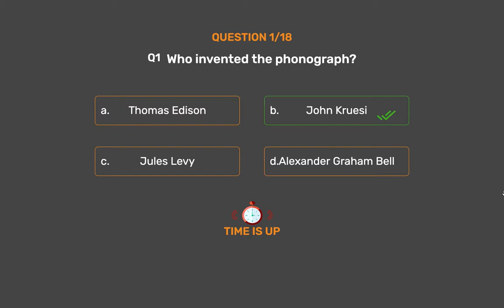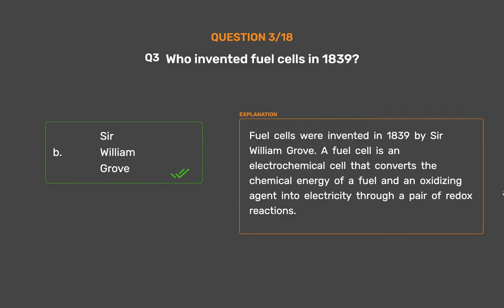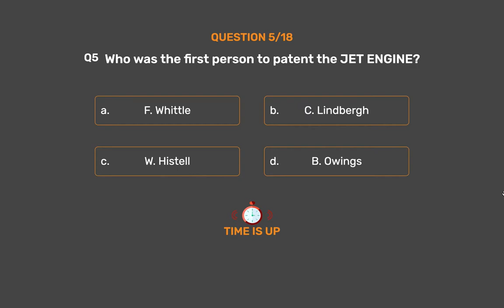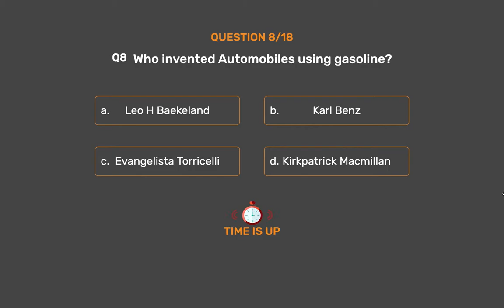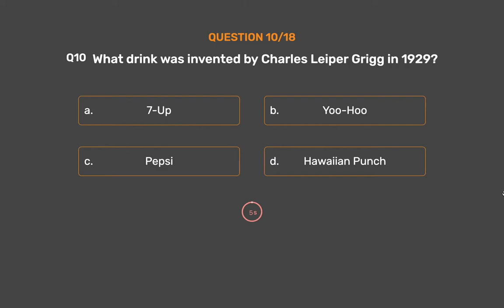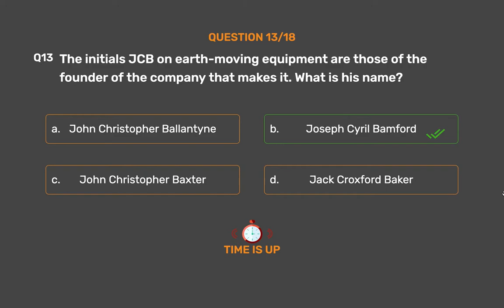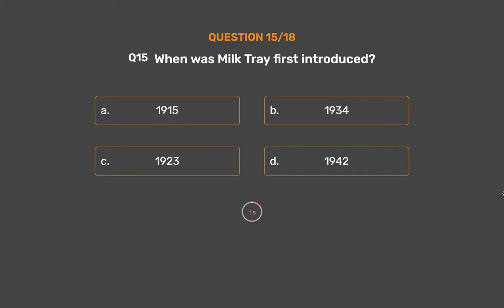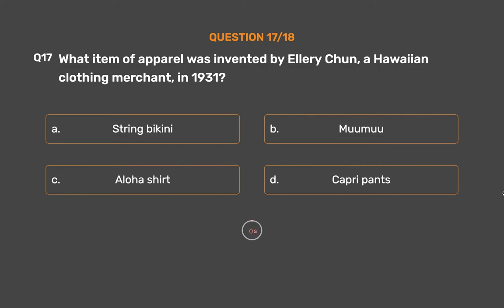General Awareness - Invention Set - 6